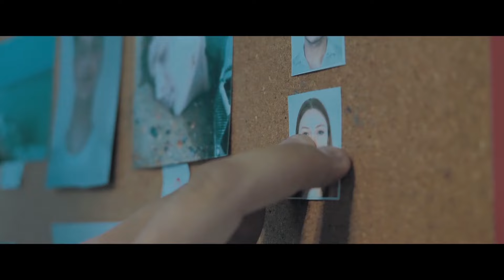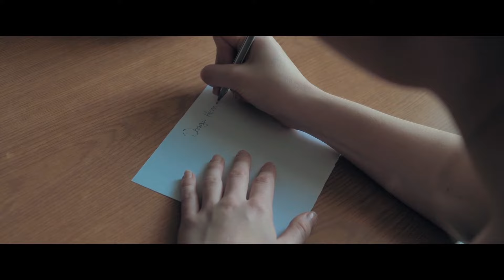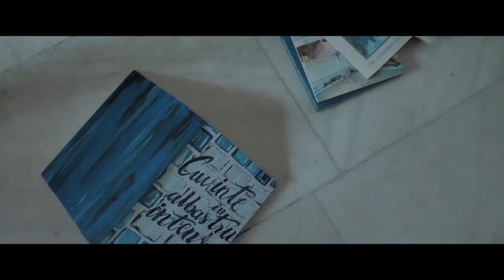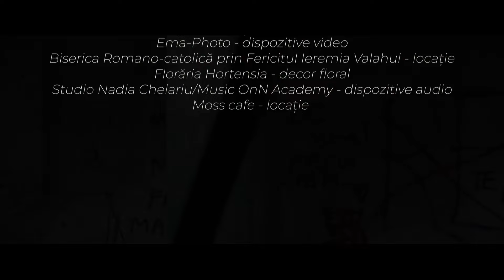Archaeii • Cuvinte în albastru intens • Boovie 2024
Trailerul echipei Archaeii de la LICEUL TEHNOLOGIC ’LAZĂR EDELEANU’ NĂVODARI, CONSTANȚA pentru cartea Cuvinte în albastru intens de Cath Crowley
Team Archaeii's trailer from LICEUL TEHNOLOGIC ’LAZĂR EDELEANU’ NĂVODARI, CONSTANȚA for Words in Deep Blue by Cath Crowley